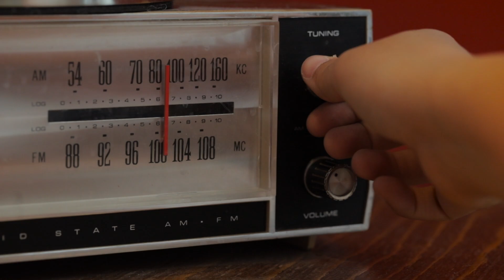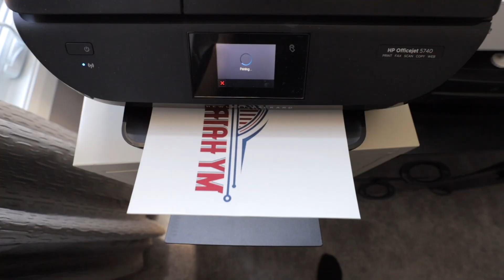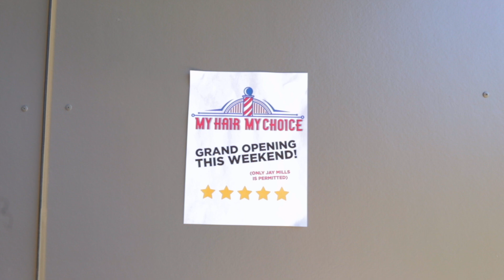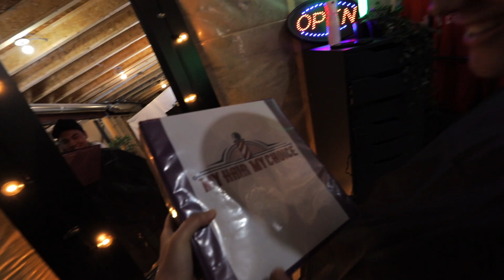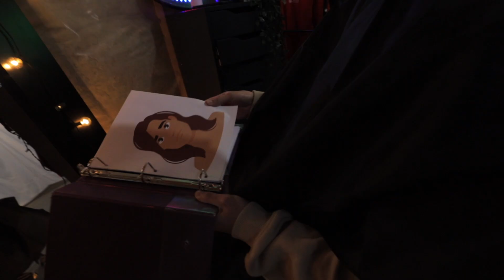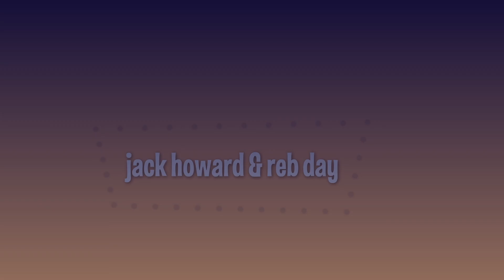My Brother Got Dumped So I Gave Him a Hair Makeover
And a HUGE thank you to all these people for making this video possible: